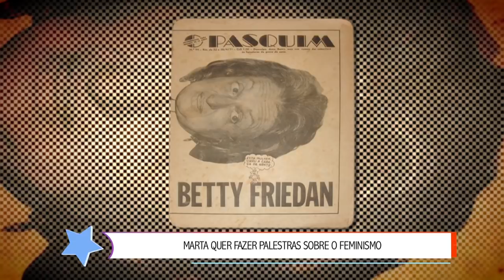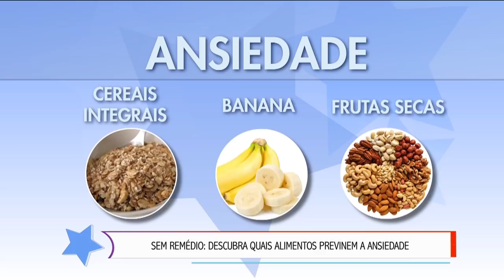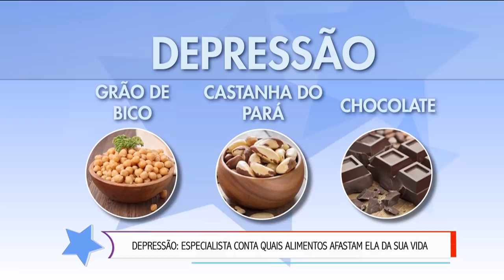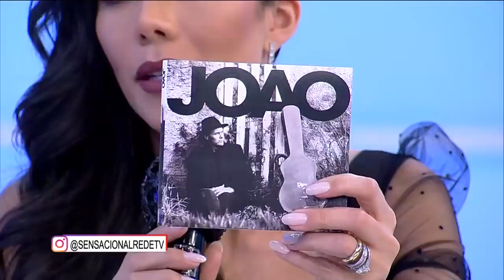Sensacional (16/05/19) | Completo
O Sensacional dessa quinta-feira (16) contou com uma entrevista exclusiva com Marta Suplicy, que abriu o jogo sobre carreira política, carreira musica dos filhos e planos futuros. No palco, Dani Albuquerque e os convidados mostraram como uma boa alimentação pode te prevenir contra as "doenças modernas", tais como ansiedade e depressão.